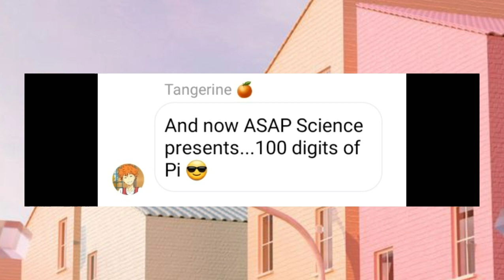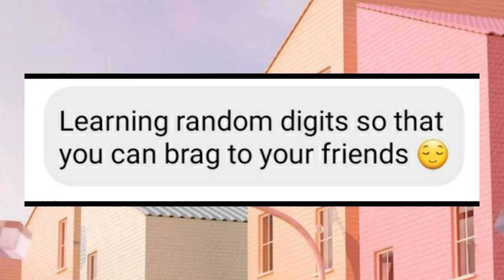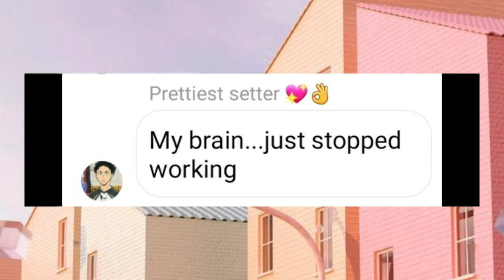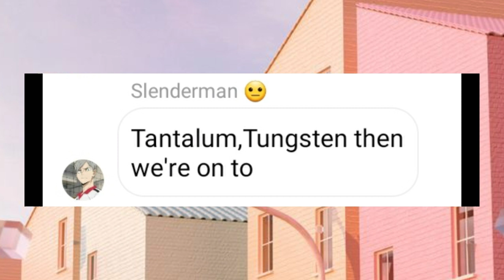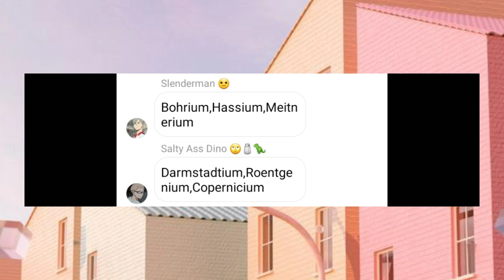Never test Y/n's knowledge ft.First years |Haikyuu texts